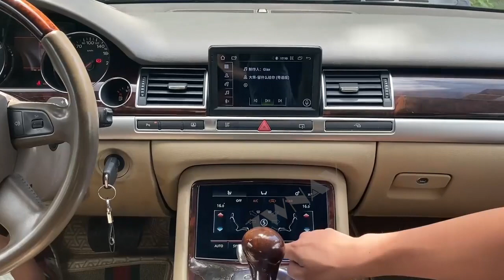Car LCD AC Panel For Audi A8 2003-2010 Air Conditioning LCD Multimedia Android Radio Board Screen